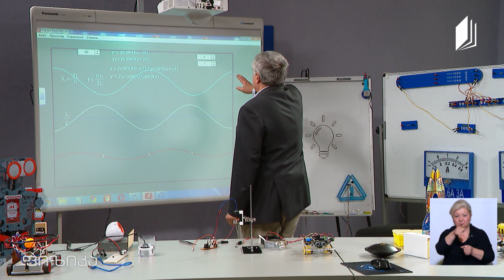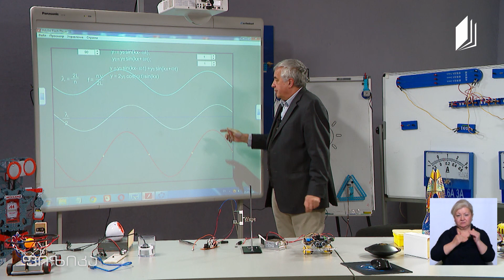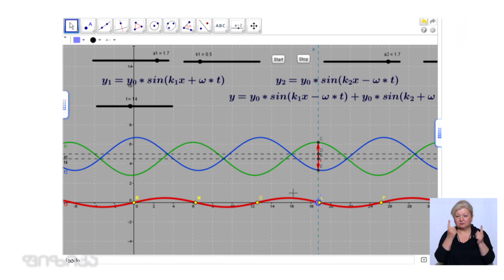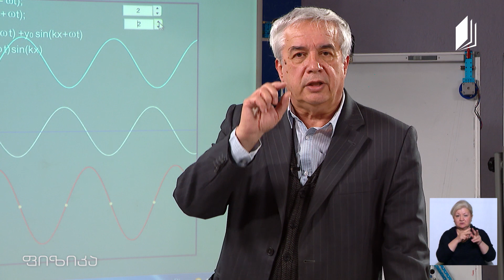ფიზიკის დრო - მდგარი ტალღა, ულტრაბგერული ლევიტაცია, ულტრაბგერული შადრევანი